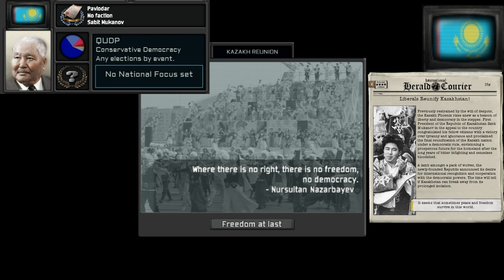TNO Custom Super Events: Kazakhstan Reunification Compilation [REMASTERED]